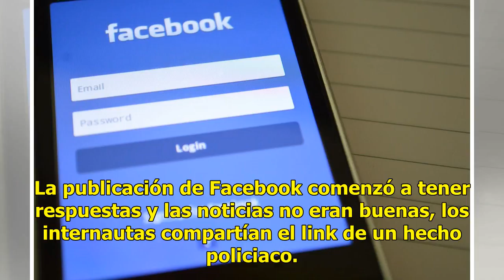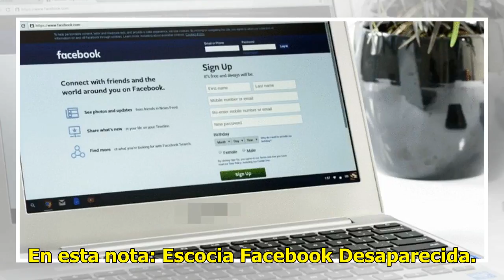Posteó en Facebook buscando a niña, responden con nota policiaca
Escocia.- Alessa de seis años de edad se encontraba de visita en casa de sus abuelos cuando desapareció.Los abuelos de la pequeña comenzaron una búsqueda junto a los vecinos y Angela, su abuela decidió postear la imagen de la niña esperando que alguien la hubiese visto. La publicación de Facebook co...